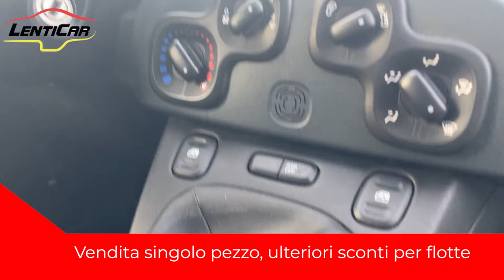PANDA VAN usate, Sempre disponibili, Stock completo presso LentiCar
Scopri il nostro stock Panda Van, vai su Lenticar.it

Pubblichiamo video delle auto in vendita nei nostri piazzali autovetture e veicoli commerciali usati , dettaglio degli interni, degli accessori, particolari della carrozzeria gomme fanali ed equipaggiamento supplementare. Vendiamo automobili usate veicoli commerciali d'occasione, scooter ecc. nei nostri video trovate la spiegazione della vettura, la sua storia, dettagli commerciali e tecnici come la portata dei furgoni, le dimensioni, offrimo informazion i sui finanziamenti le garanzie e gli interventi meccanici effettuati . La nostre automobili hanno avuto un solo proprietario certifichiamo i chilometri percorsi. Effettuiamo prove su strada scrupolose affinche le automobili consegnate siano nelle migliori condizioni. I veicoli che vendiamo sono tutti di nostra proprietà.

Hai bisogno di intervento di manutenzione per la tua auto? Scopri la nostra officina